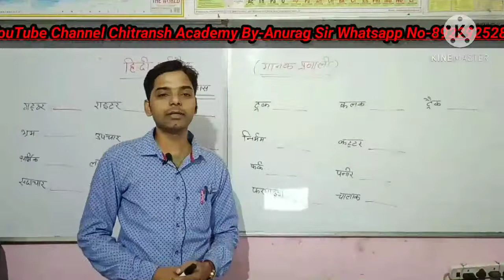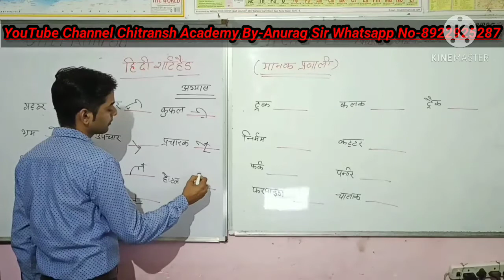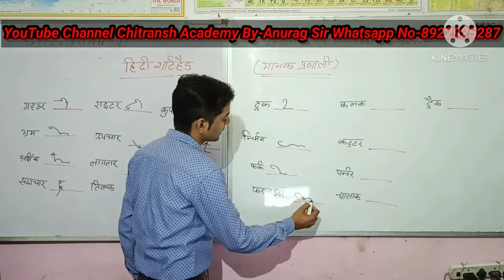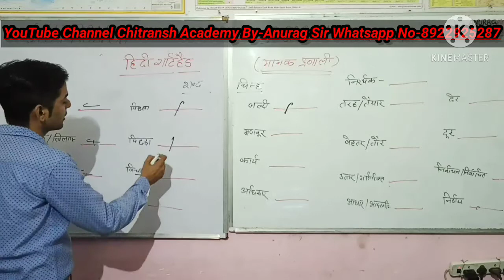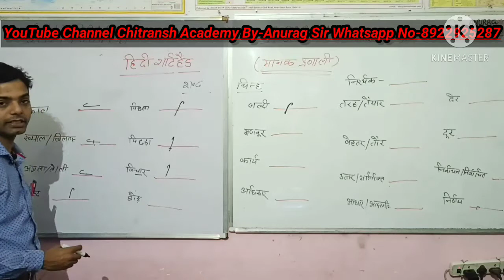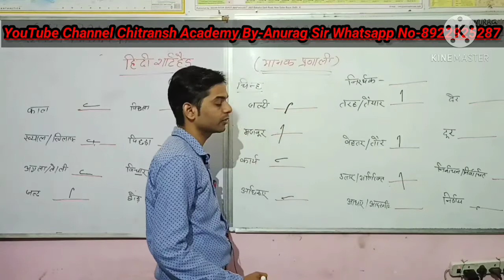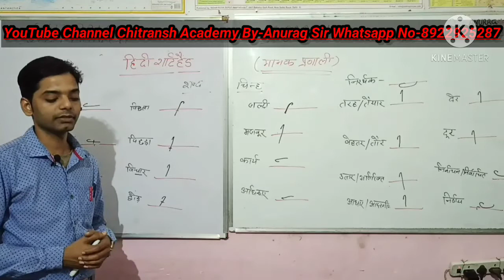Day-35 ll Shorthand (Stenography) ll हिंदी मानक प्राणाली ll BY-ANURAG Sir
शार्टहैंड सीखें मात्र 30 दिन में बिल्कुल आसान तरीके से

Shorthand (Stenography) || हिन्दी मानक प्रणाली By Anurag Sir । शार्टहैंड सीखें मात्र 30 दिन में बिल्कुल आसान तरीके से हिंदी शार्टहैंड सीखें मात्र 30 दिनों में
हिंदी शार्टहैंड सीखें मात्र 30 दिनों में
आशुलिपि (Shorthand) लिखने की एक विधि है जिसमें सामान्य लेखन की अपेक्षा अधिक तीव्र गति से लिखा जा सकता है। इसमें छोटे outline का उपयोग किया जाता है। शॉर्टहैंड में लिखने की क्रिया आशुलेखन (stenography) कहलाती है। शॉर्टहैंड से आशय है तेज और संक्षिप्त लेखन। इसे हिन्दी मे 'शीघ्रलेखन' या 'त्वरालेखन' भी कहते हैं।

अच्छे लगें तो like और जिसको जरूरत हो उनसे share जरूर करें।

sscsteno,ntpcsteno,stenographer,shorthandhindi,hindi,chitranshacademy,onlineclass

80 wpm hindi dictation 10 minute Hindi steno dictation for SSC Stenographer Grade C & Grade D Exam 2019, Hindi Shorthand dictation 80 wpm for SSC Steno, CRPF, HighCourt, UPSSSC, DSSSB exams. Hindi steno dictation 80 wpm, 80 wpm Hindi Shorthand dictation